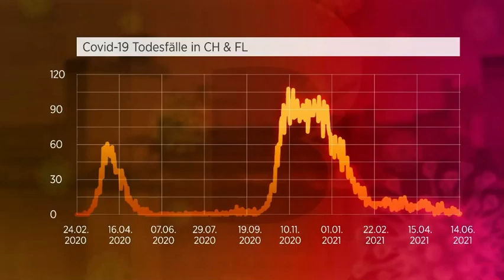Junge SVP: «Das Covid-Zertifikat spaltet die Gesellschaft»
Das Covid-Zertifikat teile die Bevölkerung in Geimpfte und Nicht-Geimpfte. Dagegen ergreift der Basler JSVP-Chef Schweiz David Trachsel das Referendum.

Video-Quelle: TeleBasel, 15. Juni 2021,